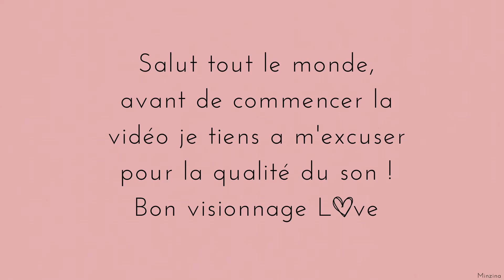// HAUL SHEIN // AVEC MON AMIE ( C'EST N'IMPORTE QUOI )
HEY ! merci d'avoir visionné ma video !
je vous met tous les liens de mes achats juste ici.

Bracelet montre : 12397457
Stylot Marteau : 11343260
Anti gouttes poignet :12340317
Miroir de poche abeille :12825435
Coque AirPods lilas : 11937189
Coque chargeur : 11601410
Coque telephone lilas : 4959392
Gourde transparente : 3274749
Coque airtage lilas:11331479
nettoyant verre et gourde : 13183591
Petite pince a cheveux : 12696629
Coque téléphone blanc et doré : 12237591
mini ventilateur portable : 10352753
collier : 3417672
Boucle d'oreilles serpent : 9761040
Organisateur sac a main : 14315024
Bijoux montre : 13818317
sac transparent : 12871370
Organisateur stylos : 13567060
Pyjama avocat : 13272761
t-shirt beige/marron : 6656782
t-shirt noir : 11105882
porte clés bubble tea : 10083396
Stylos pastel : 14702738
fluo pastel : 12923564

Bisous